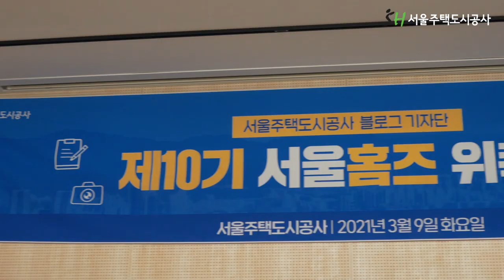제10기 서울홈즈를 공개합니다!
서울의 집을 외치는 그들은 과연 누구인가!
서울주택도시공사의 블로그 기자단
서울홈즈가 돌아왔다!
2021년 올 한 해,
SH공사의 소소한 이야기부터 큼직한 사업소개까지!
다양한 이야기를 전해줄 🌟서울홈즈 10기🌟
드디어 첫인사를 나누는 시간을 가졌습니다.
서울홈즈 10기의 위촉식 현장 함께 하시죠!😉